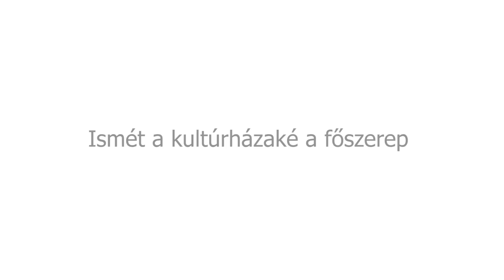Ismét a kultúrházaké a főszerep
Három napon keresztül összesen 680 helyszínen, mintegy kétezer rendezvényen gyűjtik a kultúra kályhája köré a kicsiket és a nagyokat – a Kultúrházak éjjel-nappal programsorozat február 10. és 12. között zajlik.